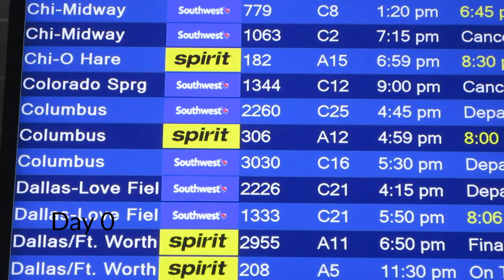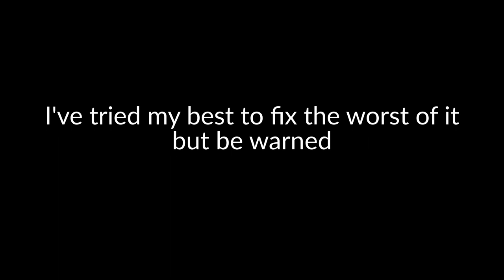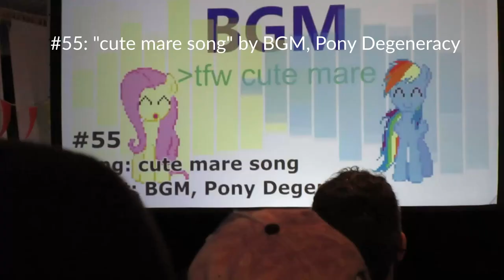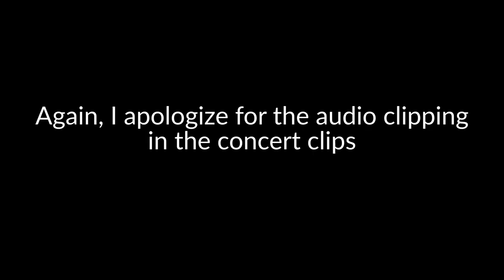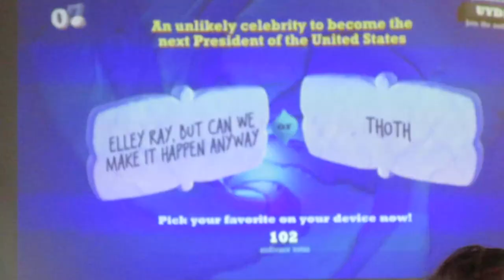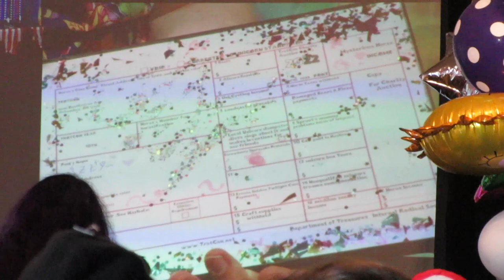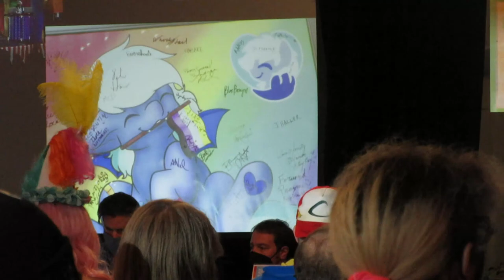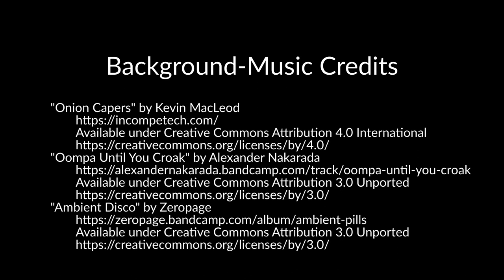TrotCon 2022 Vlog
TrotCon returns for another year in Columbus!

(Fair warning: This vlog leans heavily towards the charity auction since that's where I got the most footage. Also, I barely got any post-con footage so the ending goes pretty quick.)

0:00 Day 0 and arrival delay
1:09 Day 1
2:27 "Whose Line It It Anyway?"
5:58 Patio party and renegade stage
6:48 Day 1 concert
9:47 Day 2
10:31 "Top 100 Brony Songs of 2021"
11:43 Cosplay contest
14:53 More bits and pieces
15:20 Day 2 concert
22:22 Day 3
22:59 "Jackbox with the Stars"
24:26 Charity auction
41:41 Closing ceremonies
54:54 Post-con